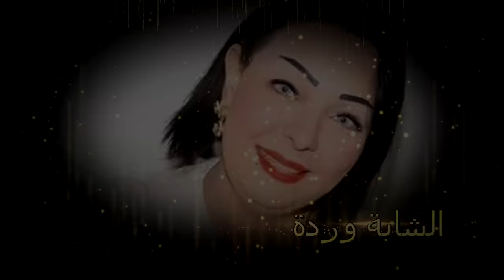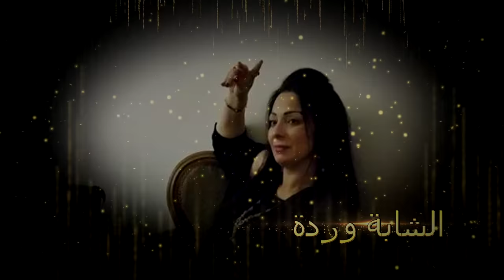Cheba Warda Avec Tipo Bel Abbes Katlouni B Zoom 2017 كتلون ب الزووم